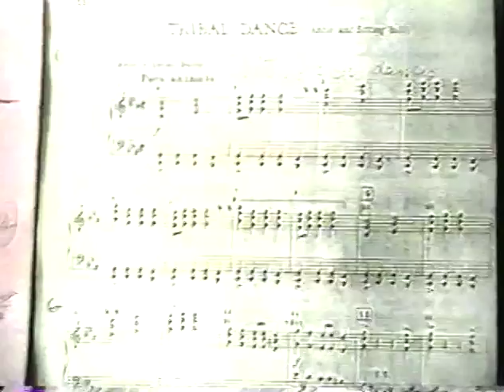Annie Get Your Gun 1996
Benton Consolidated High School
Benton, IL